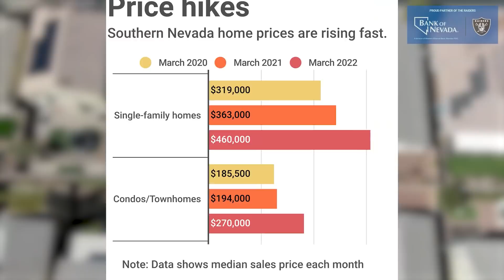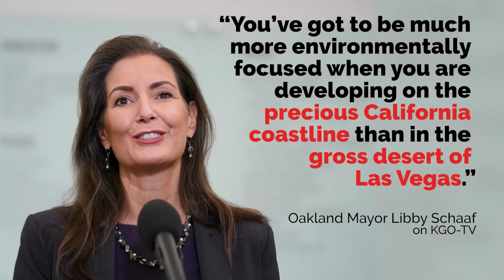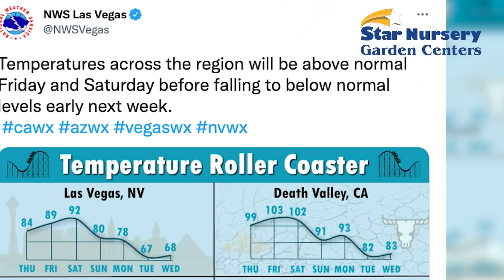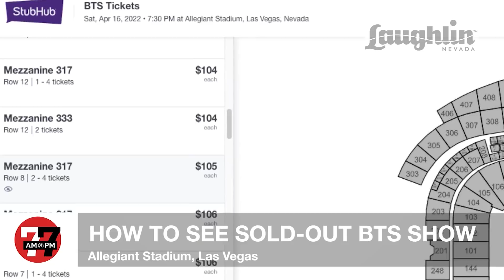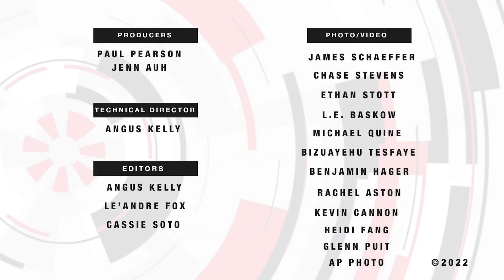Las Vegas News | 7@7PM for Thursday, April 7, 2022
Mortgage rates rose last month as home prices set another record, room rates soaring for BTS, NAB, NFL Draft events, F1 returns to Las Vegas amid high-stakes legal fight and more on 7@7 PM from the Las Vegas Review-Journal.